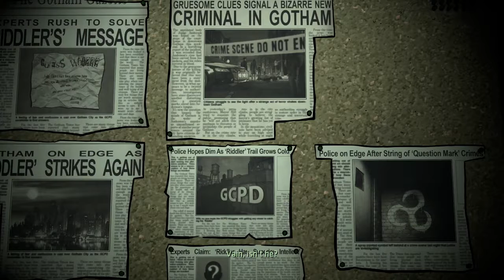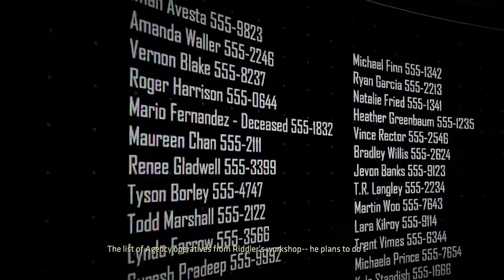Batman: The Enemy Within PS4 Game - Episode 1 - The Enigma - Part C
Batman: The Enemy Within PS4 Game - Episode 1 - The Enigma - Part C. After Lucius' funeral and meeting "John Doe", I meet with Commissioner Gordon and tackle one of Riddler's riddled death traps.